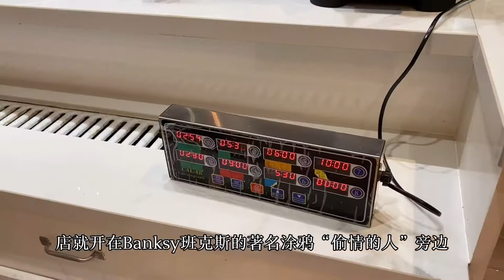【Vlog】圣诞游Bristol布里斯托 色彩斑斓的梦幻城 England UK travel Vlog 1 day in Bristol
Lisa Huang黄珊
定居伦敦十年 双硕士
CeMap持证
微信：lisalondon111
微信公众号：伦敦梦想家
微信视频号：伦敦梦想家
微博：伦敦梦想家
快手：伦敦梦想家
小红书：lisalondon111
B站：lisalondon111
抖音：lisalondon111